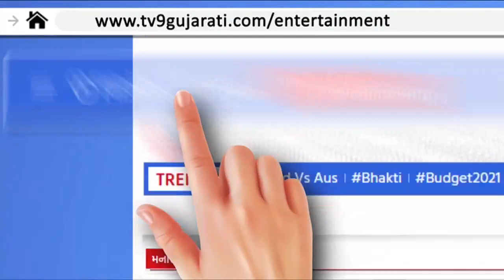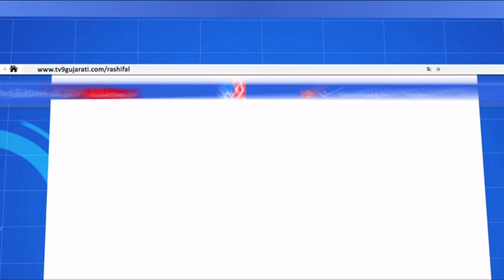વેરાવળ નજીક ડારી ગામમાં વરસાદી પાણી વહ્યા | Tv9Gujaratinews